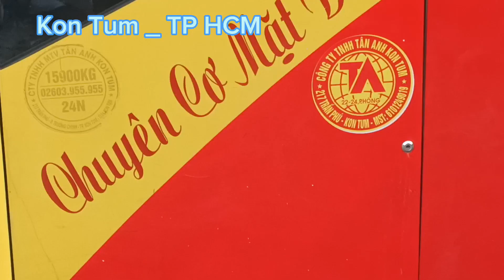Chuyên cơ mặt đất, hưu trâu từ Kon Tum đi TP HCM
mời các bạn cùng hành trình từ Kon Tum đi TP HCM